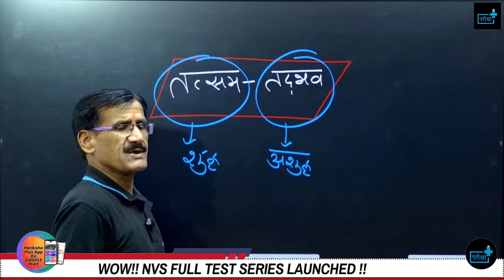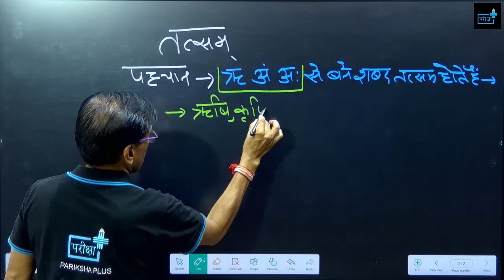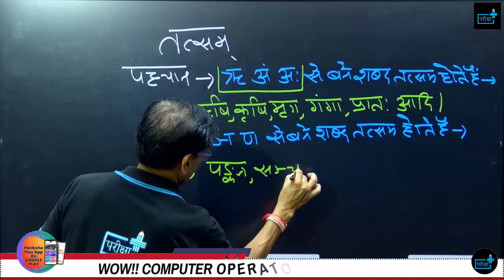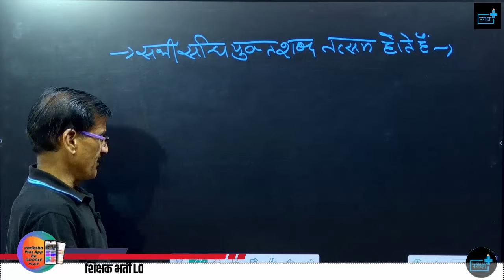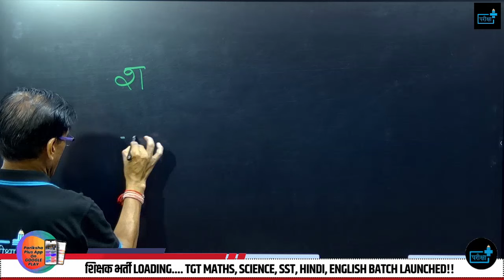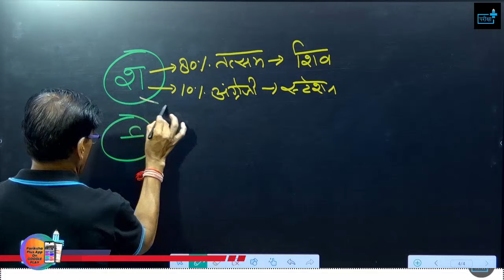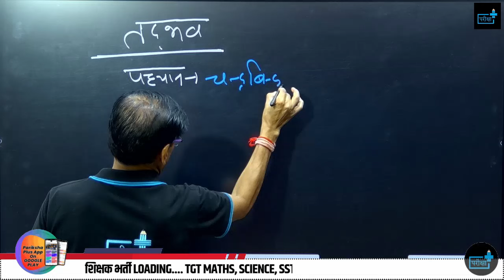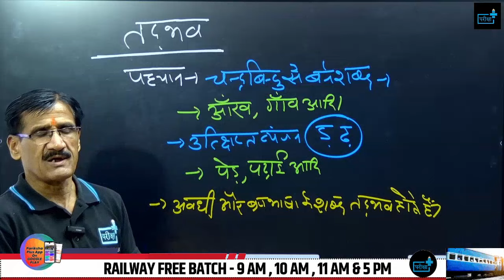How to know Tatsam Tadbhav - Best Trick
Hello and welcome to our latest YouTube Shorts video! 🎥 In this quick and informative clip, we explore the key differences between Tatsam and Tadbhav words in Hindi.

🔍 What You'll Learn:

What are Tatsam and Tadbhav words?
Their significance and usage
Clear examples to enhance understanding
Stay with us to learn Hindi grammar in a simple and engaging way.

emrs hindi, emrs hindi classes, emrs hindi practice set, emrs hindi syllabus, emrs hindi questions, emrs hindi playlist, emrs hindi mock test

nvs hindi questions, nvs hindi questions previous year, nvs hindi , nvs hindi pyq, nvs hindi classes